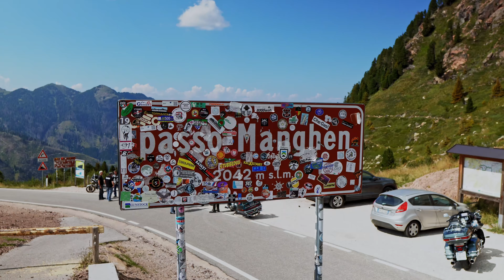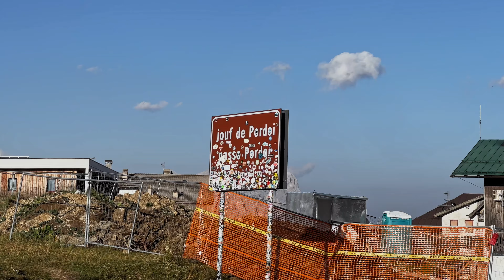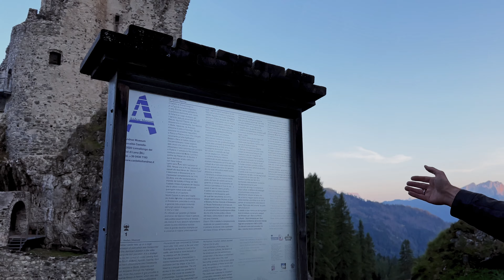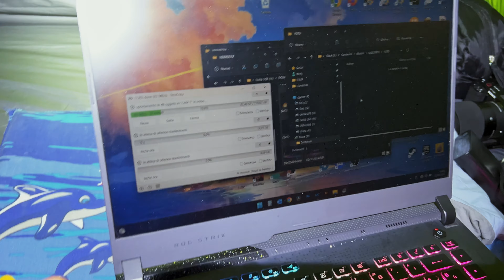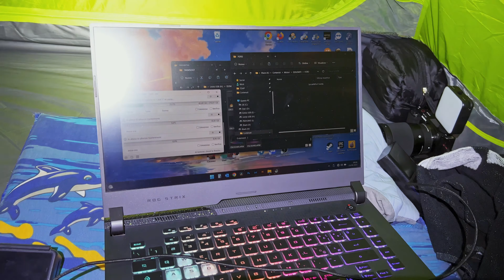Avventura in Moto sulle Dolomiti: Mototendata tra i Passi e il Panorama! 🌄🏕️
Un'avventura in moto tra le Dolomiti! 🏍️⛰️ Abbiamo attraversato vari passi mozzafiato, arrivando a Laste, dove ci aspettava il nostro campo per una mototendata. Una giornata epica tra paesaggi spettacolari e la libertà di dormire sotto le stelle, vivendo a pieno l'esperienza della moto tendata. 🌙✨ Scopri i dettagli di questa incredibile avventura sulle Dolomiti! 🏕️

Spero che ti piaccia questo video!
👉Se ti è piaciuto questo video, metti "mi piace" e condividilo.
👉Non dimenticare di iscriverti a questo canale per altri aggiornamenti.
👉Ecco di cosa tratterà questo video:
00:00 PARTENZA
03:28 PASSO MANGHEN
04:40 VIAGGIO
06:27 PASSO PORDOI
08:35 CASTELLO ANDRAZ
10:02 TENDATA